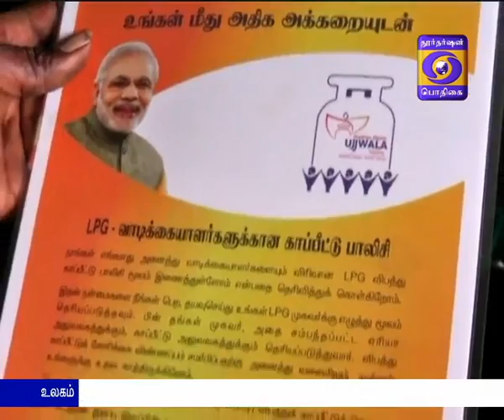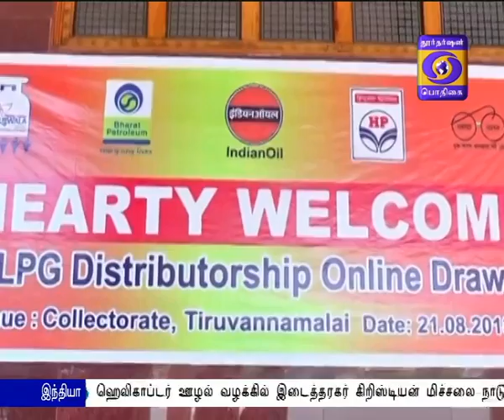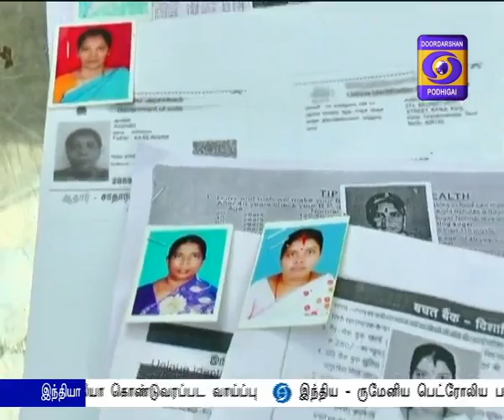GROUND REPORT TAMILNADU PM Ujjwala Yojana Tiruvannamalai 19-09-2018